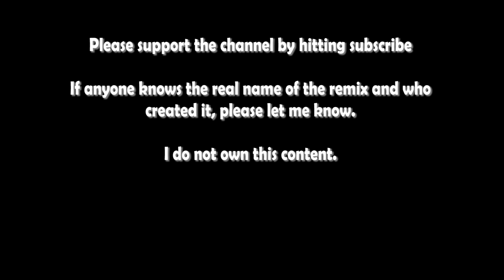Hass Hogiya - Sahotas (DnB Remix 2)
If this section has not been updated please find the related blog post on parasuniversal.com for more info or if you would like replies to your comments.